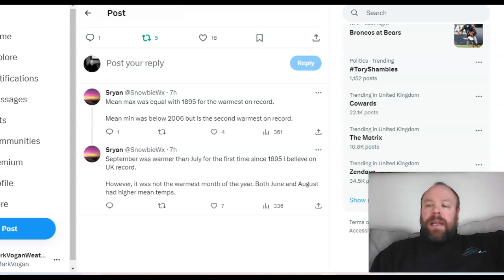September '23 TIES '06 For Warmest On Record! Big Rains Ahead For WNW UK, 26C Poss in SE!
GLOBAL WEATHER REPORT (Sun 1st Oct)

GWR Ed 61: Why the Sharp Spike In Global Temp? High Latitude Blocking to Continue Into Winter?